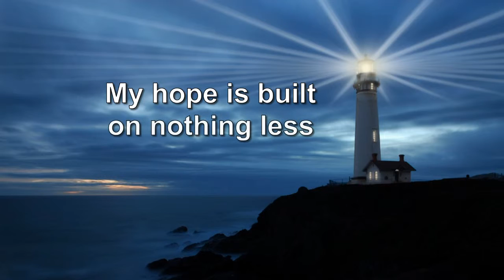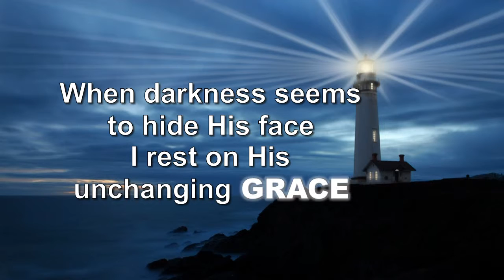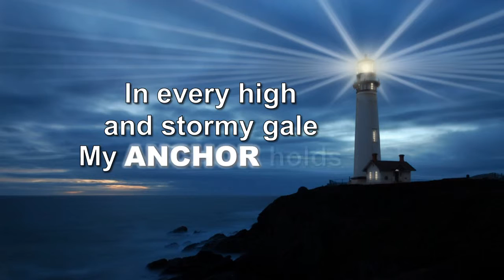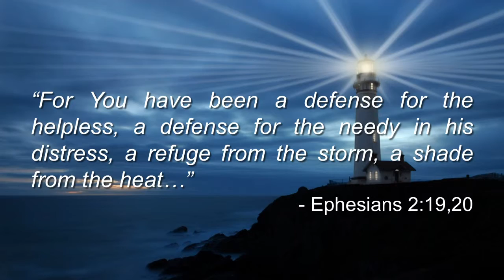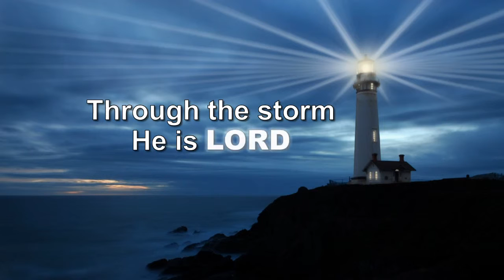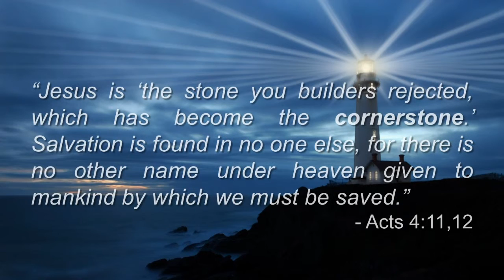Cornerstone - Hillsong United w/lyrics